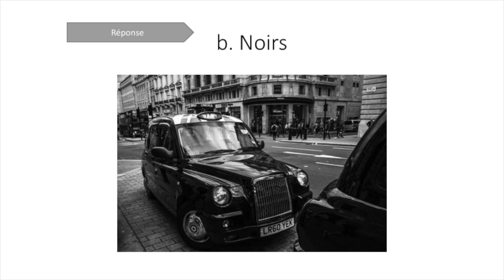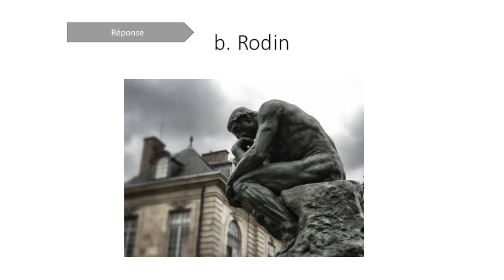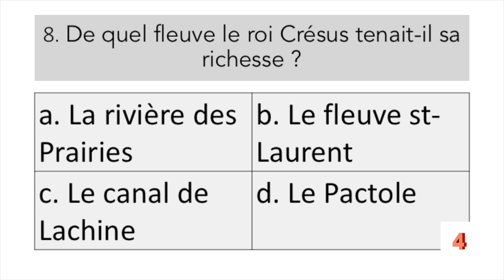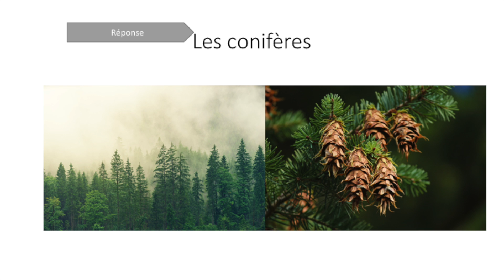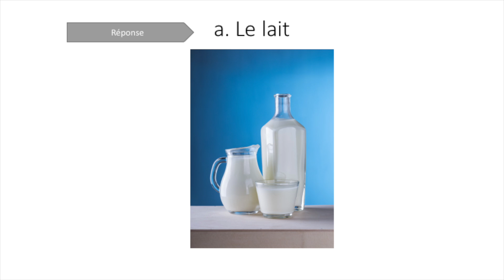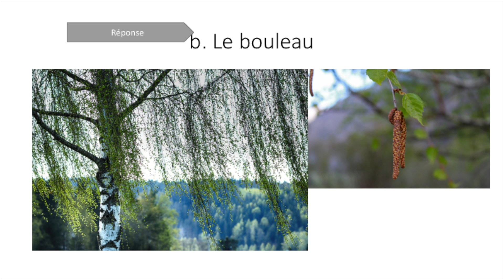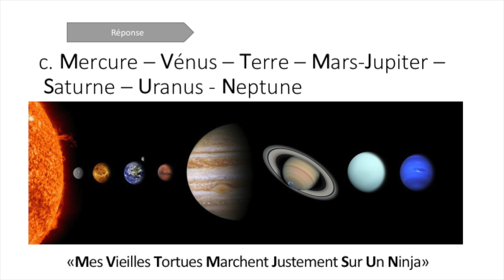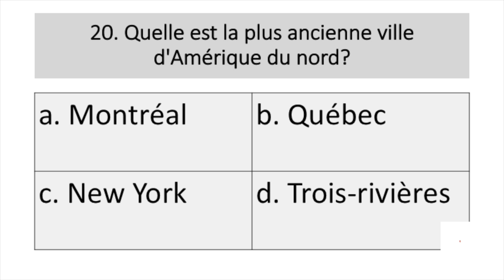20 questions de culture générale No3, questionnaire à choix multiples (QCM)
Connaissances générales